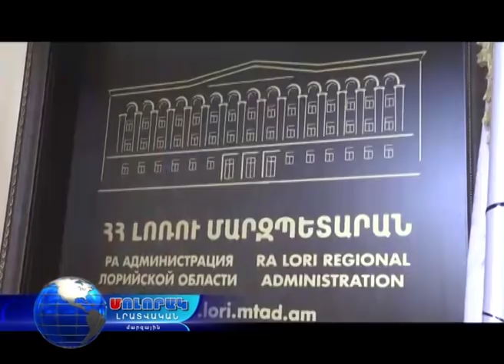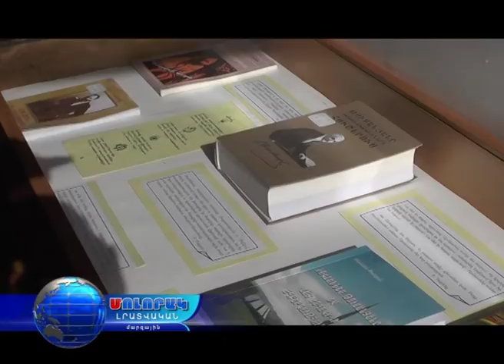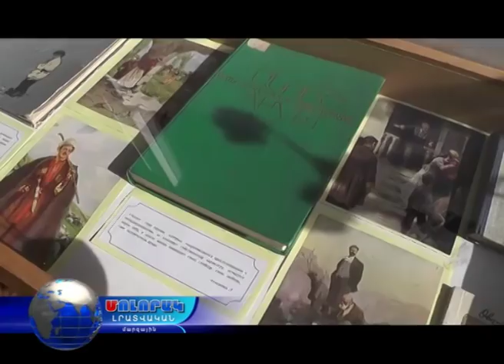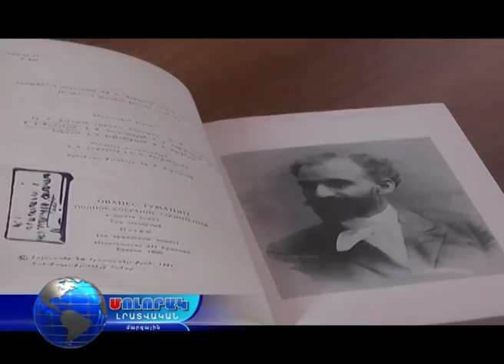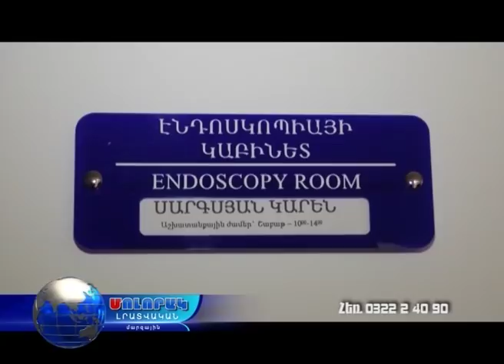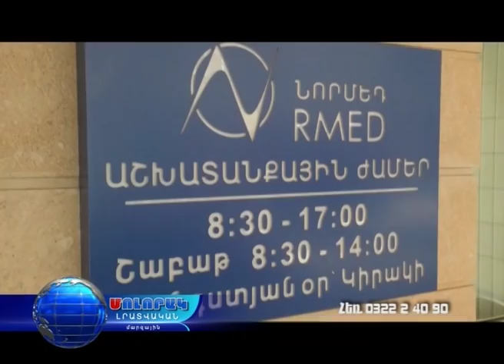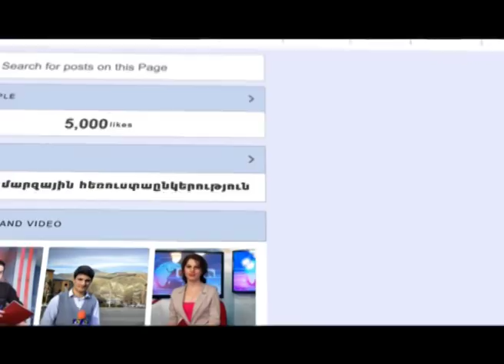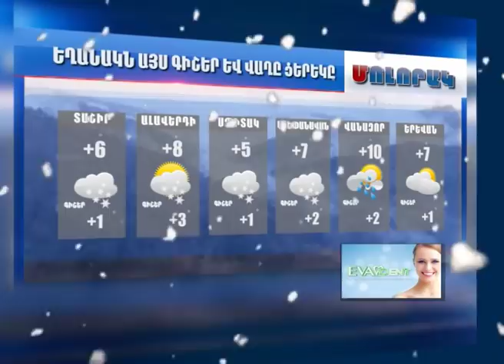Մոլորակ լրատվական գլխավոր թողարկում 25.12.18